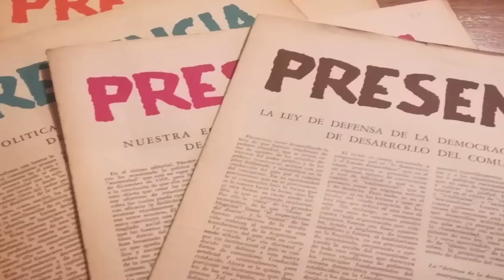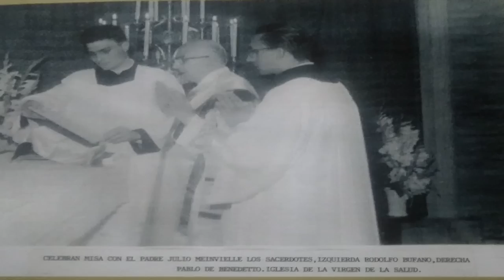El Padre Julio Meinvielle: Teólogo de la cristiandad. A 50 años de su muerte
Conversando con el P. Jorge Hidalgo, doctorando acerca de su pensamiento